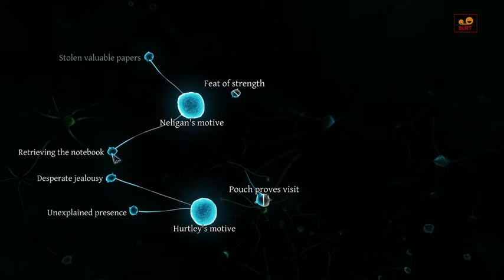Sherlock Holmes: Crimes & Punishments | Anmeldelse